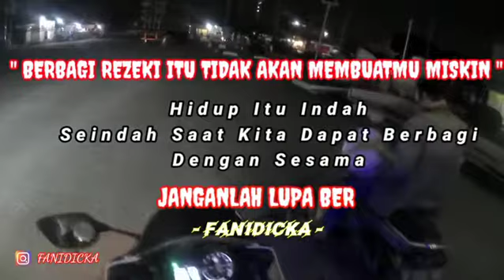jangan lupa bersyukur